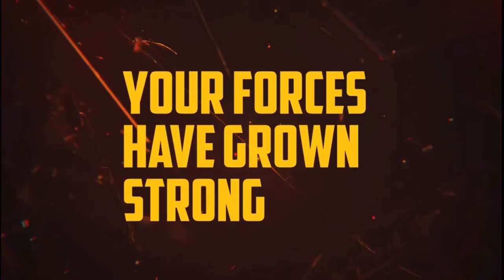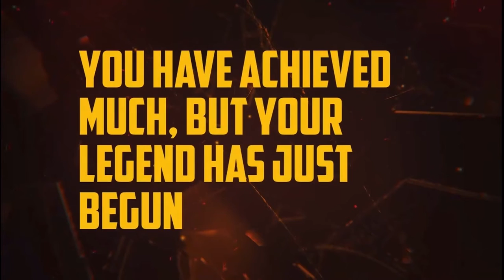Nova Who RAID Video